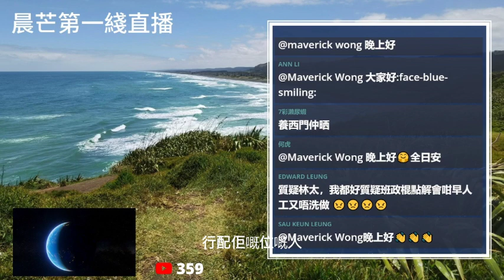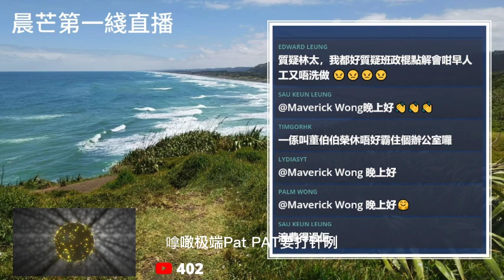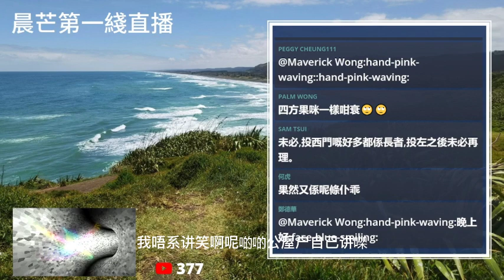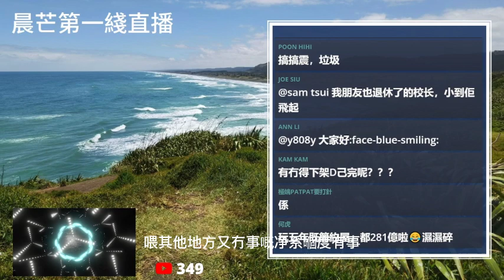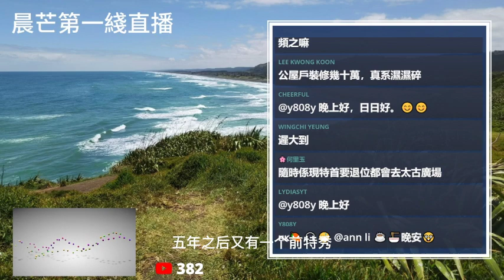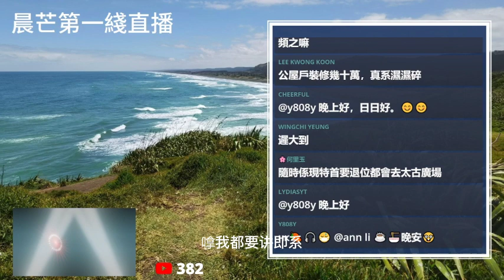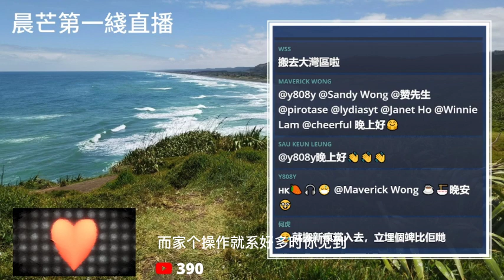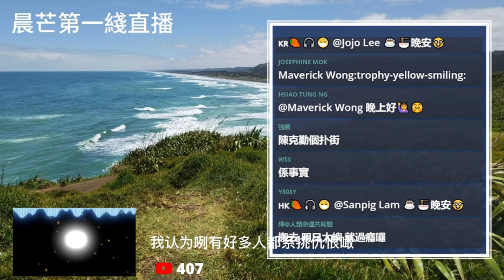20230412K 政棍揾唔到新仇恨點！唯有再撩起老仇舊恨！